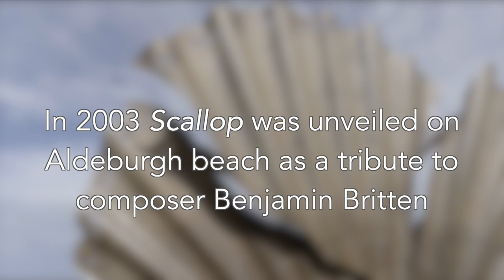MAGGI HAMBLING | CREATIVE MINDS